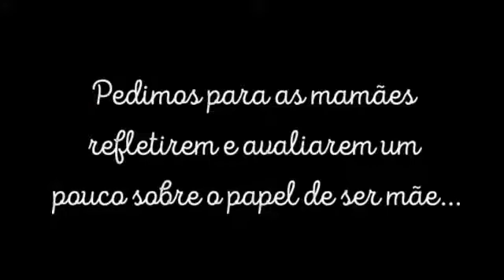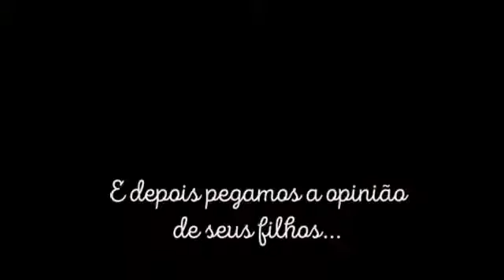Como seus filhos enxergam você, mãe? (Vídeo 19)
Homenagem do Colégio Beka às mamães que toparam participar do projeto "Como seus filhos enxergam você, mãe?"